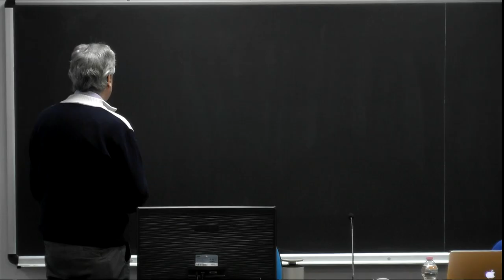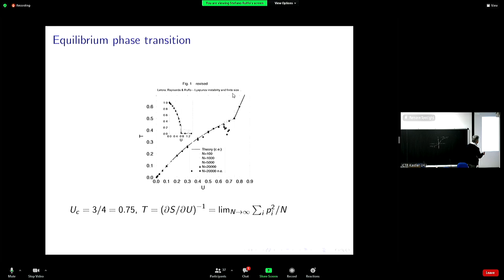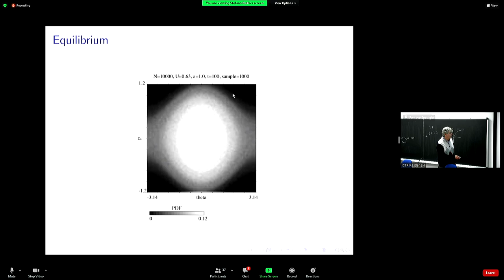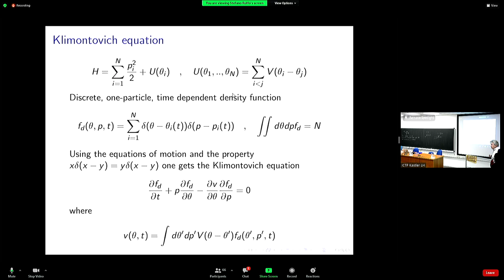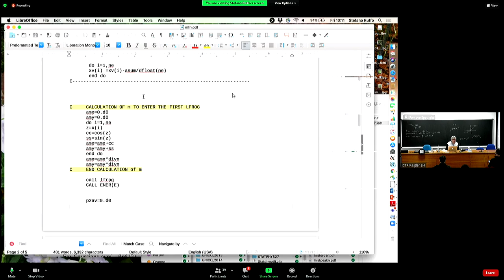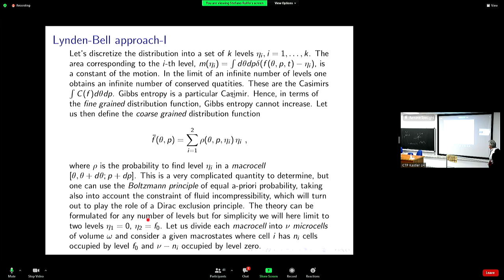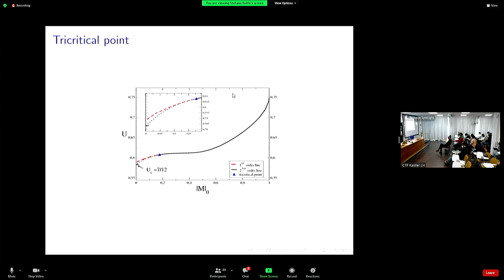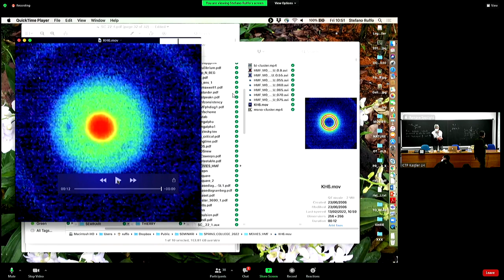Lecture 5: Statistical mechanics of long-range interacting systems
Speaker: Stefano RUFFO (SISSA, Italy)
2022 Spring College in the Physics of Complex Systems | (smr 3690)
2022_02_25-09_00-smr3690